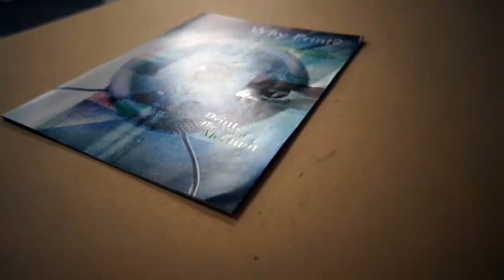Spot Reticulating Varnish Strike Thru Gloss H UV Coating Printing Example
Spot Reticulating Varnish Strike-thru Gloss H-UV product is one of the many new products Superprint Lithographics now offers.

This catalog was printed on a Komori Lithrone G40 H-UV printing press. As you can see it has a satin finish with spot UV coating. The You must see in person to appreciate the quality, which is second to none. Give us a call today and see what we can do for you.

Superprint Lithographics is a full service commercial trade printing company, we offer large format printing, banners, posters, brochures, postcards, flyers, catalogs, business cards, presentation folders and more. With the arrival of our new Komori H-UV G40, we are set to print using next generation printing technology.

Komori Lithrone G40 can print 4-color process, strike-through reticulating varnish and gloss H-UV coating.